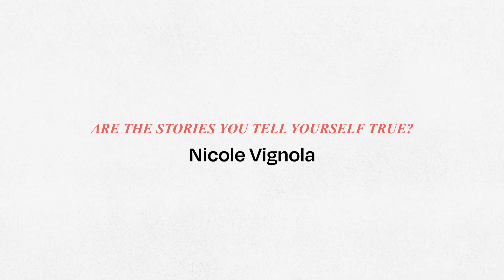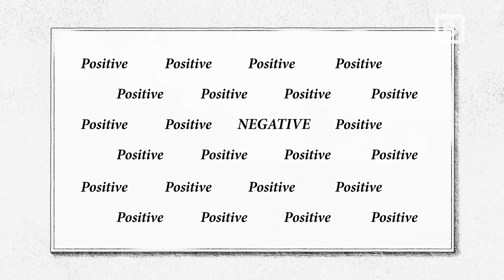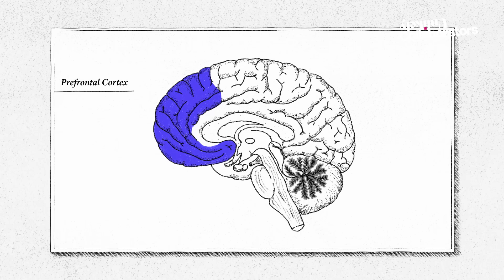A neuroscientist’s guide to reclaiming your brain | Nicole Vignola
Your brain is wired to repeat the familiar. Change this wiring, and it will change your life.

Nicole Vignola, a neuroscientist and organizational psychologist, explains how deeply rooted beliefs can limit our potential and keep us trapped in patterns of thought. These perceptions, often shaped by our upbringing and environment, aren’t necessarily our own—but they can be changed.

Nicole shares how the brain’s natural biases, like negativity bias and confirmation bias, reinforce these limiting beliefs. However, with the right approach, it’s possible to reshape our mental patterns. By practicing metacognition—observing and naming our thoughts—we can start to rewire our perception and create new, empowering narratives.

Our brains are capable of change at any age. By focusing on small wins and challenging automatic thoughts, we can break free from old beliefs and begin using a mindset that better serves ourselves and our futures.

About Nicole Vignola:

Nicole Vignola is a neuroscientist, author and corporate consultant. With a BSc in Neuroscience and an MSc in Organizational Psychology, Nicole works with companies and individuals worldwide, educating them on the science of human optimisation, health and longevity, and how to enable employees to perform better in their daily lives and in turn, bring peak performance to the workplace. Recent clients include Lloyds Bank, Makers Mark and Smeg Ltd.